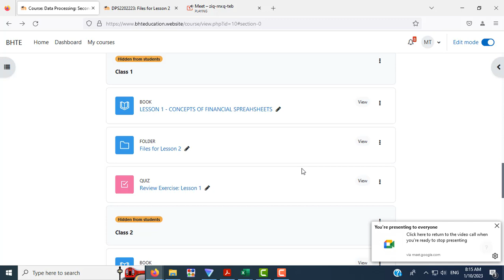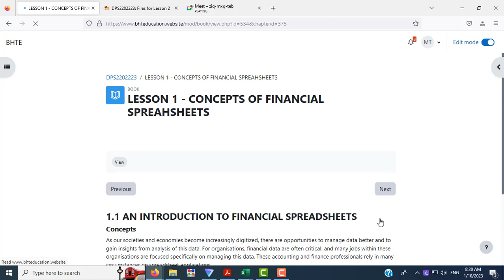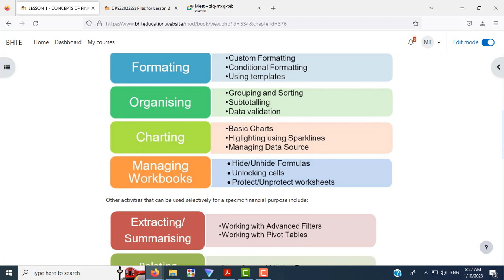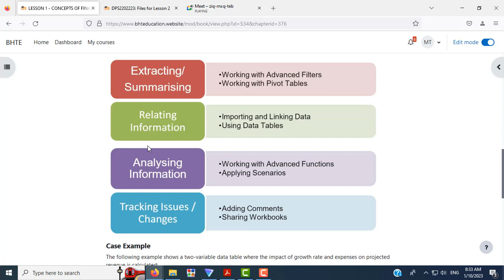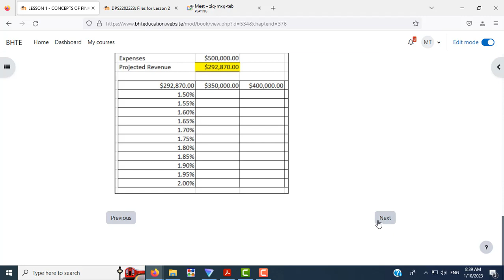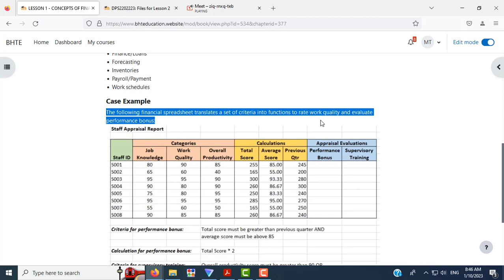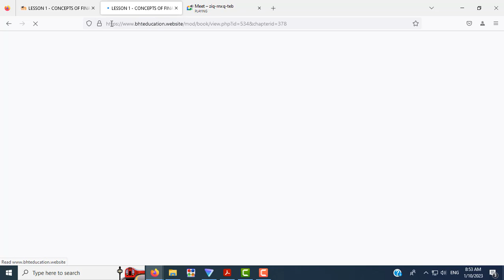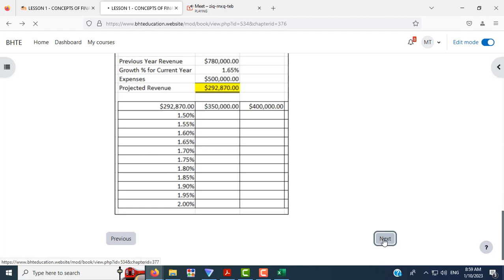Excel Jan 10, 2023